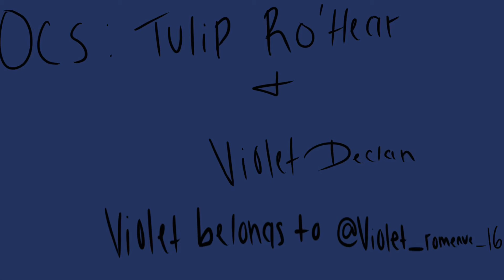Level of concern AMV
If you love what I do please consider donating, it helps me out a lot

Artfol: @untamedartist